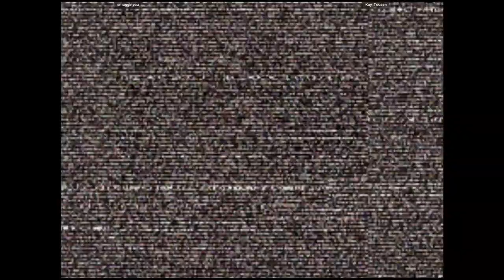CVS2 - smugginyou VS Kay_Tousen | 🇺🇸🇺🇸 smug vs. Kay_Tousen